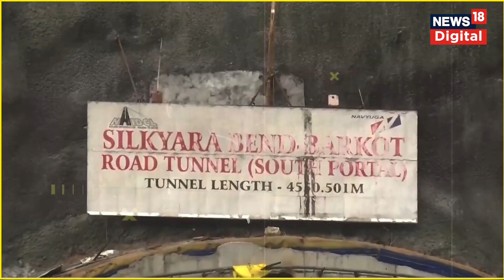Uttarkashi Tunnel Rescue: उत्तरकाशी की सुरंग से 41 लोगों को बचाने की कहानी दुनियाभर में चर्चा में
उत्तरकाशी जिले में ब्रह्मखाल-यमुनोत्री राष्ट्रीय राजमार्ग पर सिलक्यारा से डंडालगांव के बीच निर्माणाधीन सुरंग का एक हिस्सा 12 नवंबर को तड़के अचानक टूट गया था, जिससे उसमें काम कर रहे करीब 41 श्रमिक अंदर फंस गए थे. इन सभी श्रमिकों को 28 नवंबर को सुरक्षित बाहर निकाल लिया गया.